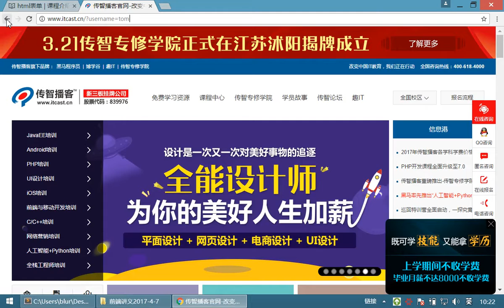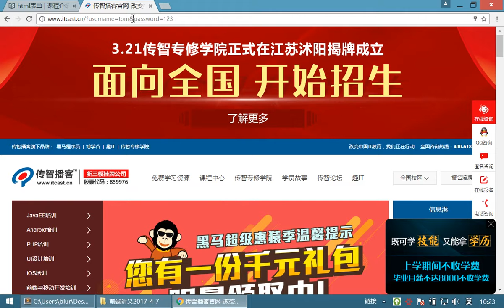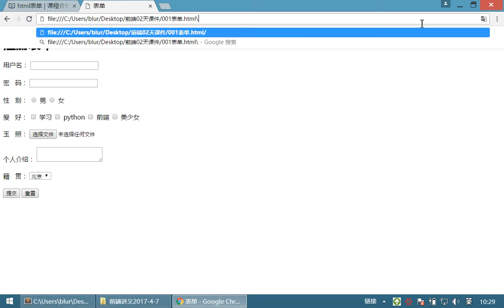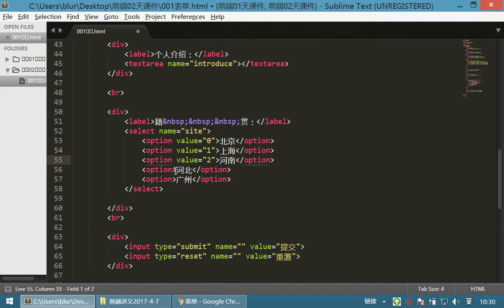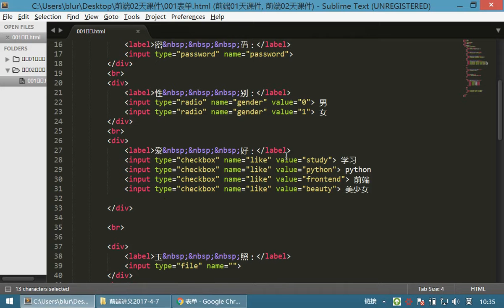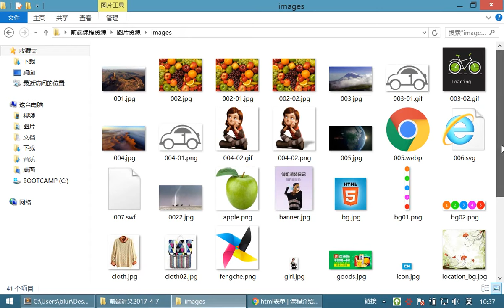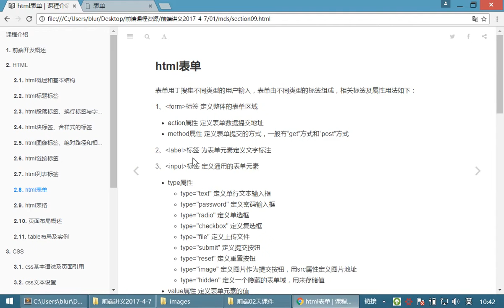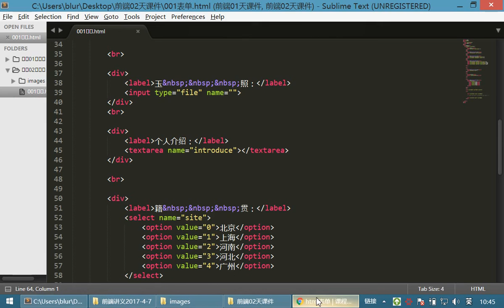07 HTML和CSS丨03 表单标签丨02表单02